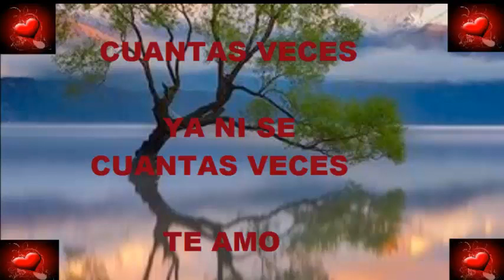MELVIN MATOS;TEMA INEDITO;CUANTAS VECES, BACHATA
BACHATA INEDITA